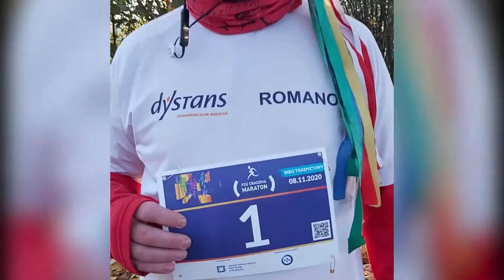Bieg wirtualny w ramach PZU Cracovia Maraton pod hasłem to-ge(t)-ther(e)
Biegać można wszędzie, bez względu na lokalizację.
Pomimo że osobno, to udaje nam się połączyć i być razem.
Pamiętajcie, żeby być aktywnym, ale i dbać o siebie i biegać bezpiecznie!
Biegajmy sobie i innym na zdrowie! 💚